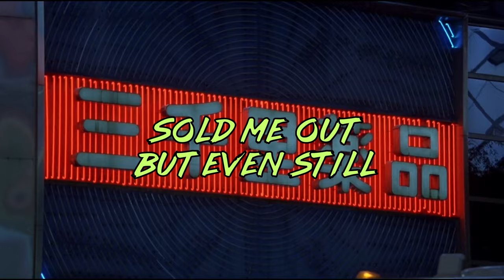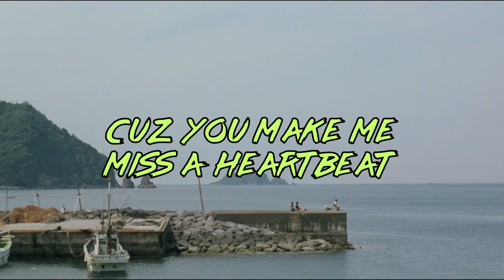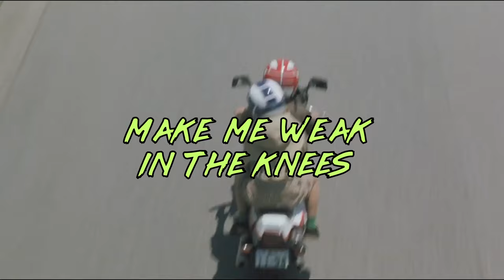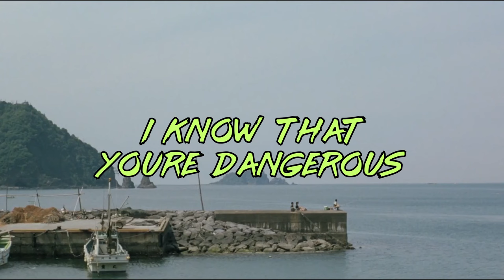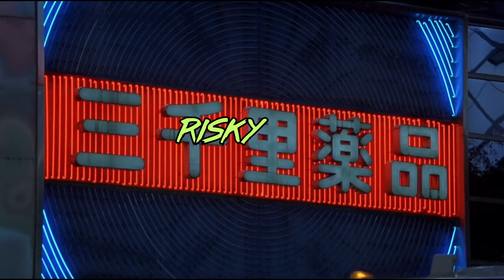Palmy Chiller - Risky Biz (feat. Mayu Wakisaka) LYRIC VIDEO - JAPANESE CITY POP -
Hope you guys enjoy! Follow me on all my stuff!

Risky Biz

Say I’m the only
Then I watch your eyes
Turn to somebody else

You buy me flowers
We kiss for hours
Then you fly by night
And I’m left on the shelf

I know I’m not supposed to
Be giving all myself to
A shady man with one foot in
And one foot out the door but

You’re talking really smooth and
You acting really cool so
What do I do?
Can’t help but play this game with you

Ripped me off and conned a deal
Sold me out but even still (I will)
Take a chance, betting all I got on you

Cuz you got that look you got that style
You drive me mad, you drive me wild
Yea you make me miss a heartbeat
Make me weak in the knees
I know you’re bad
I know that you’re dangerous
I know you’re risky biz

And I don’t expect a 9 to 5
I’ll work for nickels and for dimes
Cuz you make me miss a heartbeat
You’re the boss
And I’m out here just workin’ to live
Risky Biz

You say you’ll change
But never really try
Again and again
I’m asking myself why

Risky biz I’m in, it’s called loving you x8